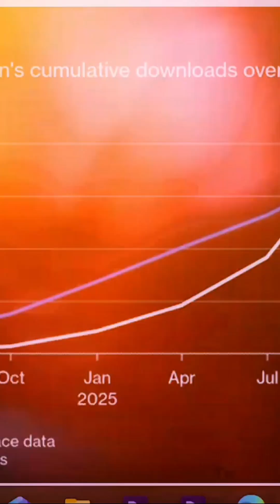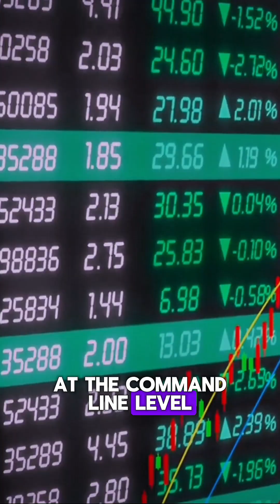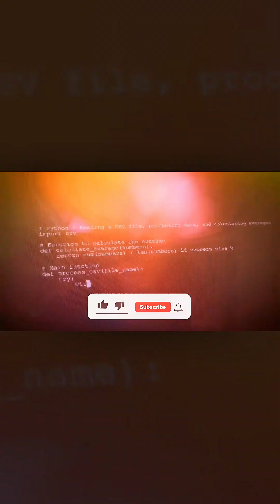Meta's losing to China's new AI weapon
While Meta was publicly championing its Llama AI as the future of open-source, a silent coup was taking place. In the world of AI development, download numbers tell the real story, and the data shows that Alibaba's Qwen model has shockingly overtaken Llama, becoming the new foundation for a huge portion of Silicon Valley's next generation of tech.

This video dives deep into the "Qwen Panic" gripping the tech industry. We explore the hard data showing Qwen's meteoric rise from a rounding error to the most downloaded model, and reveal why developers at companies like Airbnb are choosing it for a simple reason: it's good, fast, and cheap.

We'll break down the strategic failure of Meta's "open wins" thesis and how Alibaba's truly open approach allowed them to capture the market Meta thought it owned. But it's not a simple success story. We also investigate the huge geopolitical risks involved, creating a "guilty pleasure" dynamic where startups use Qwen in secret and then scrub the evidence before meeting with investors. This is the story of how the US vs. China tech war is being fought not in boardrooms, but in the code itself.